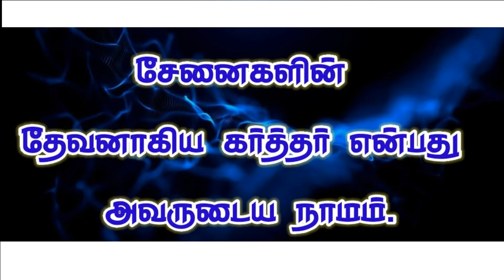Tamil Music Popular | N.Sivapalan | Tamil Christian Message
138, Manor Farm Road, Wembley
MIDDX, HAO 1DD, United Kingdom
Face Book: Palan Jeshuran